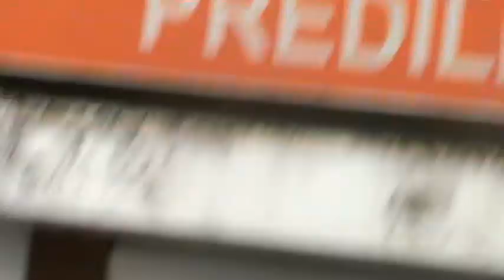chinchina reinas del cafe jeep